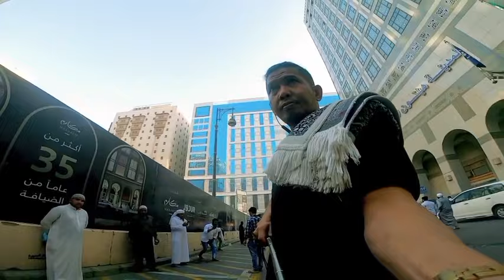touristplace with 5starhotels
5star hotel at madina munawarrah round of masjid nabawi